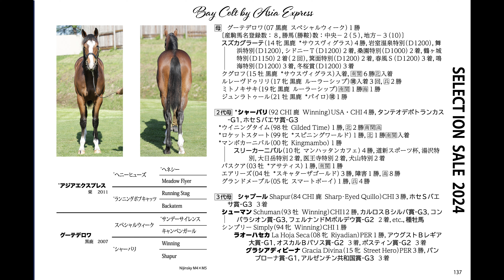セレクションセール2024 - No.360 - グーテデロワ2023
牡　鹿毛　2023/04/01生
父：アジアエクスプレス
Asia Express
母：グーテデロワ
母父：スペシャルウィーク
7/24(水)上場　4号厩舎